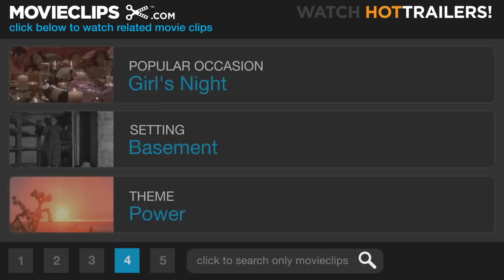The Score (7/9) Movie CLIP - I Got Company (2001) HD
CLIP DESCRIPTION:
Jack Teller (Edward Norton) plays games with Nick Wells (Robert De Niro) during the robbery.

FILM DESCRIPTION:
Three generations of method acting giants unite for this crime thriller written by Kario Salem and directed by Frank Oz. Robert De Niro stars as Nick Wells, an aging thief whose specialty is safecracking and who is on the verge of retiring to a life of ease, running his jazz club and romancing his girlfriend Diane (Angela Bassett). But before he can ride off into the sunset, Nick is pressured to do one last job by his mentor and business partner, a flamboyant and extravagant upscale fence named Max (Marlon Brando). Max is plotting the heist of the Montreal Customs House, and he's got a man on the inside, Jackie Teller (Edward Norton), a talented but volatile crook who has managed to ingratiate himself with the facility's staff as a fellow employee suffering from cerebral palsy. Jackie bristles at Nick's interference in "his" score, however, and threatens violence when it seems he's going to be cut out of the action. In the meantime, Nick grows increasingly ill at ease about the operation, as it violates his two most important dictums in thievery: always work alone and never pull a job in your own city. The part of Max in The Score was written specifically for Brando by screenwriter Salem, although the improvisational star and his director Oz reportedly clashed during filming.

CREDITS:
TM & © Paramount (2001)
Cast: Robert De Niro, Edward Norton, Jean-René Ouellet
Director: Frank Oz
Producers: Roland Pellegrino, Adam Platnick, Gary Foster, Bernard Williams, Lee Rich
Screenwriters: Lem Dobbs, Kario Salem, Scott Marshall Smith